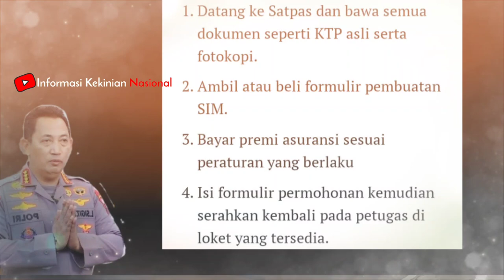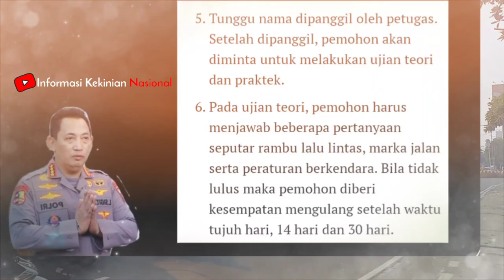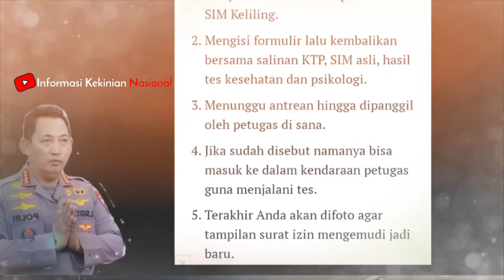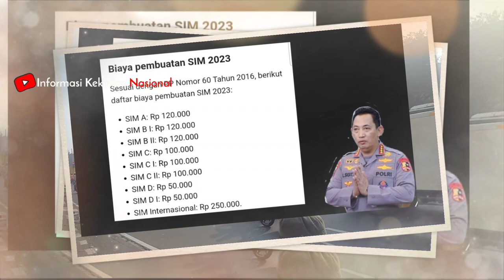Biaya Perpanjang dan Bikin SIM Baru September Ceria 2023